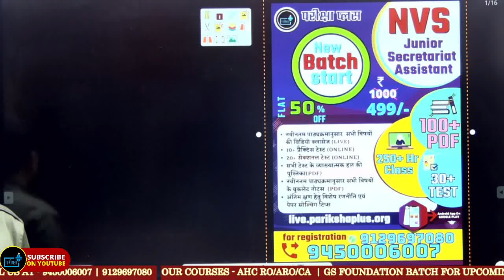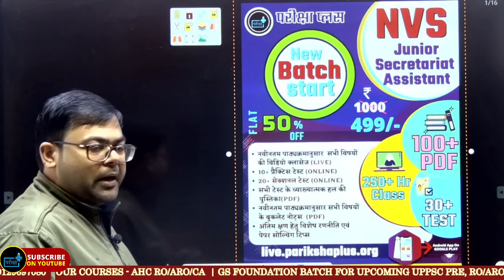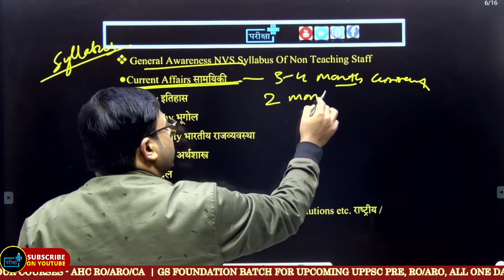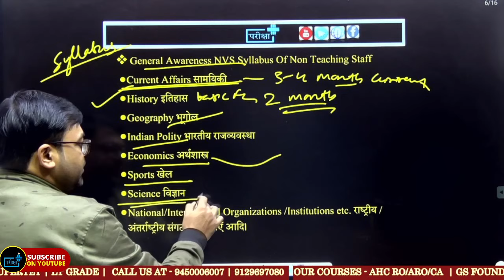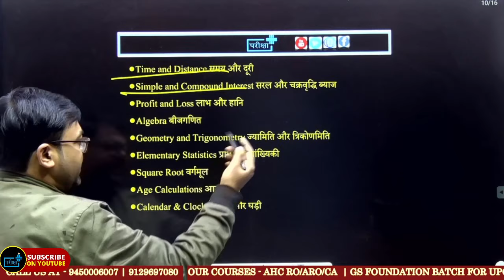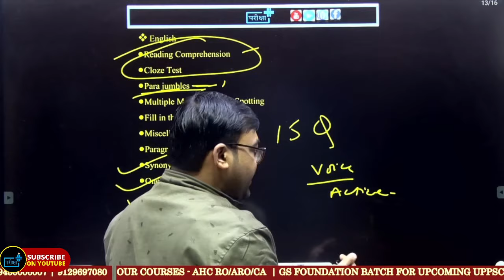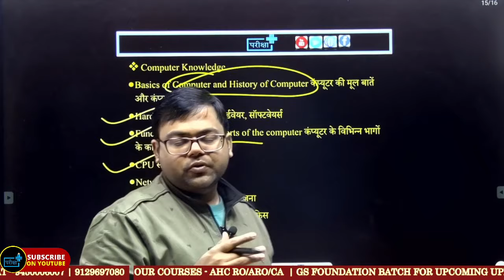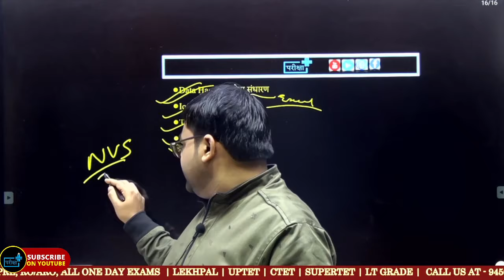NVS 1925 Vacancy 2022 Non Teaching post Syllabus Exam Pattern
Assistant Commissioner
Female Staff Nurse
Assistant Section Officer
Audit Assistant
Junior Translation Officer
Junior Engineer Civil
Stenographer
Computer Operator
Catering Assistant
Junior Secretariat Assistant HQRS / RO
Junior Secretariat Assistant JNV Cadre
Electrician Cum Plumber
Lab Attendant
Mess Helper